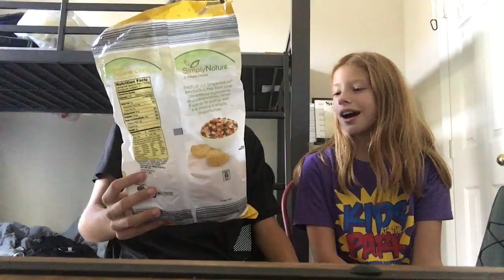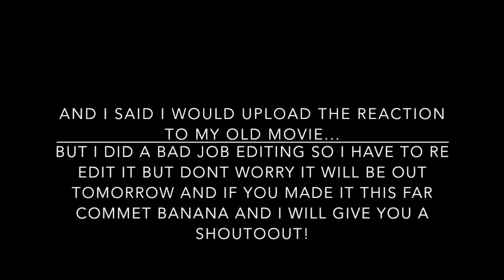SNIFF IT CHALLENGE W/ Abby